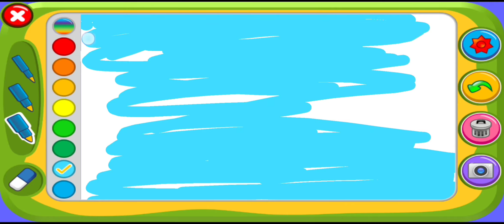Create Aquarium Painting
Hi Guys,

Create Aquarium Painting using Android app. Really cool to get start and teach your kids the play way things.